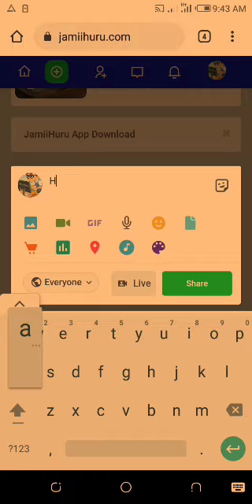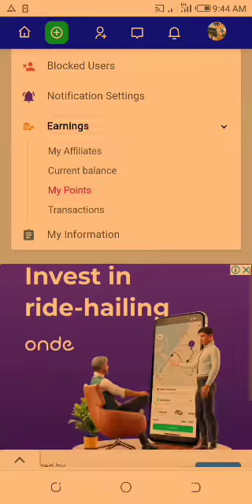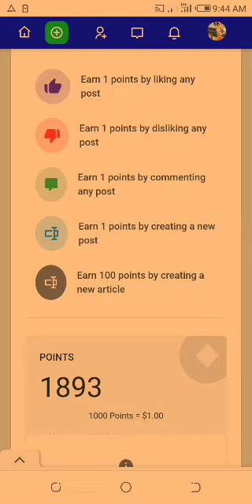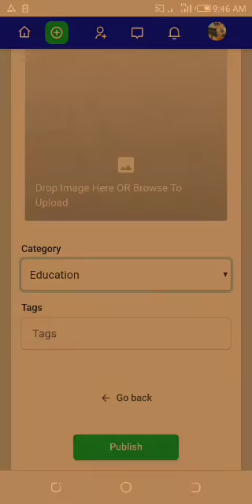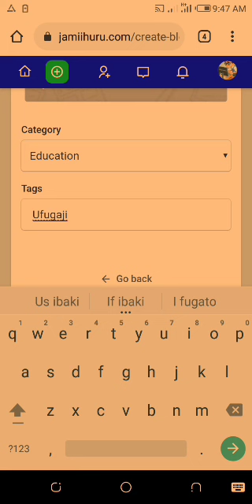Kijana usipoteze muda mitandaoni wahi fursa hii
Hakika ukitazama hii video hutaendelea kupoteza muda mitandaoni sasa utatengeneza pesa ukiwa umelala. Hii ni ajira mbadala kwa vijana

Jisajiri bure kwenye mtandao unakulipa ukipost chochote bonyeza username weka neno moja, Ukishajisajiri chukua link yako ya kusajiria watu share whatsapp facebook twitter ili wabonyeza na kujiunga. Kila anayejiunga wewe unapata sh elfu 1. share fursa hii na marafiki wanaotafuta ajira watengeneze pesa mtandaoni